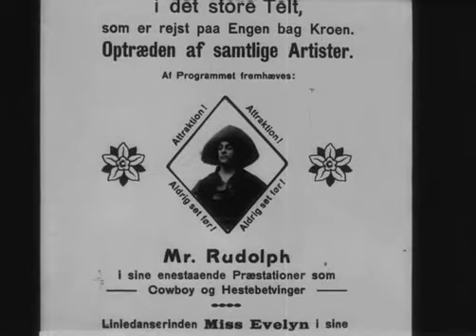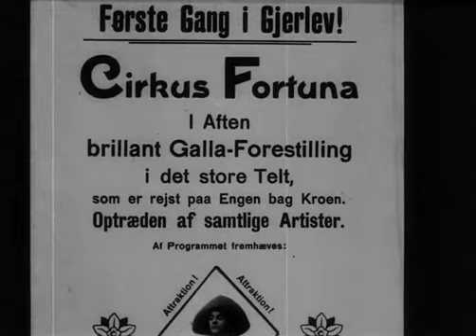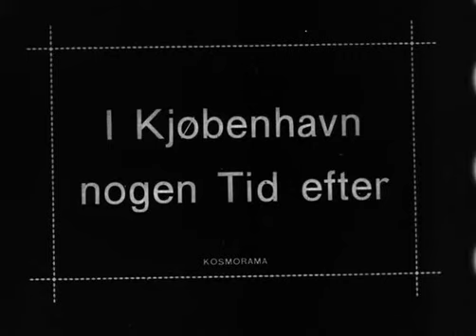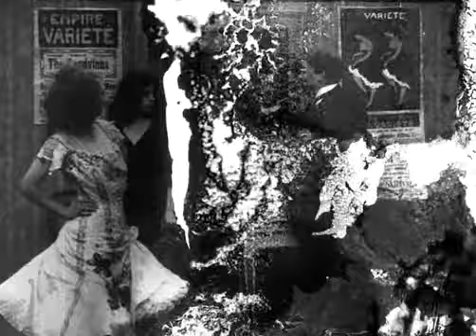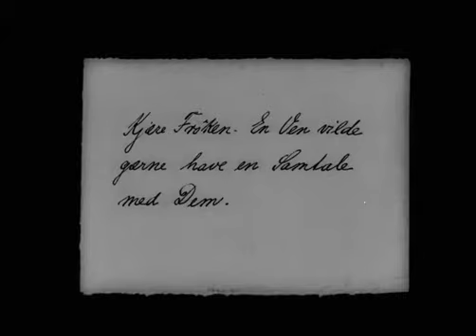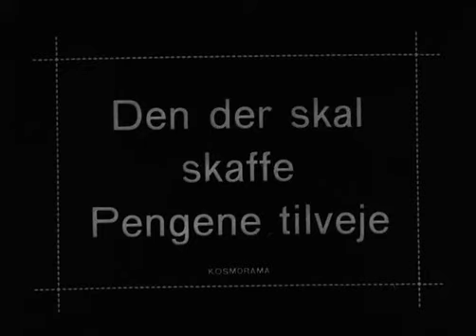The Abyss / Afgrunden (1910)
The Abyss (dinamarquês: Afgrunden), também conhecido como Woman Always Pays, é um filme de drama em preto e branco dinamarquês em 1910, escrito e dirigido por Urban Gad. O desempenho principal e a atuação natural de Asta Nielsen levaram ao seu estrelato internacional. Por causa do erotismo manifesto da performance de Nielsen, o filme foi censurado na Noruega e na Suécia.